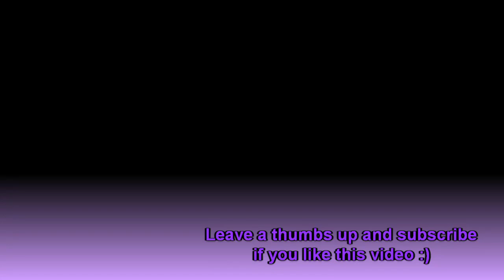FF XVI - Great combat, weak story?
Hello everyone! This is princess Farron and I'd like to share with you some of my thoughts about Final Fantast XVI - will it have a good packaging but a weak content?
I truly hope not but do tell me what you think.